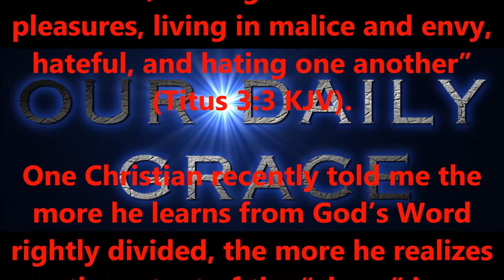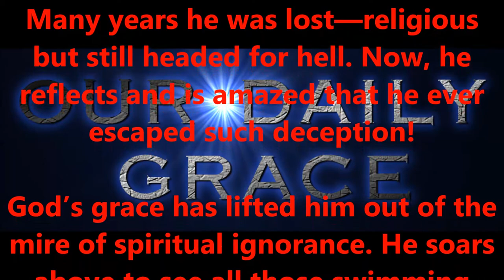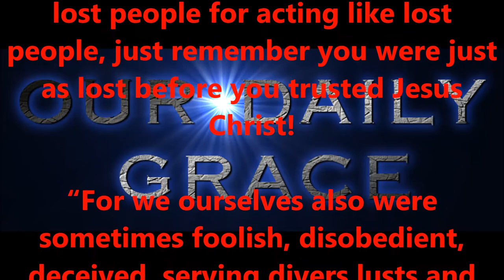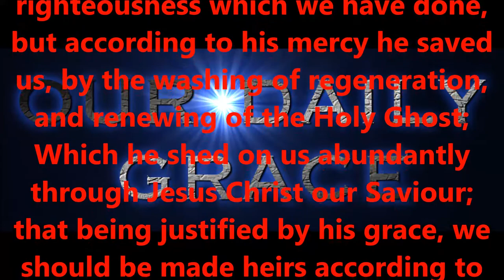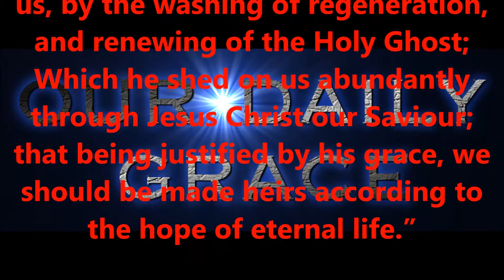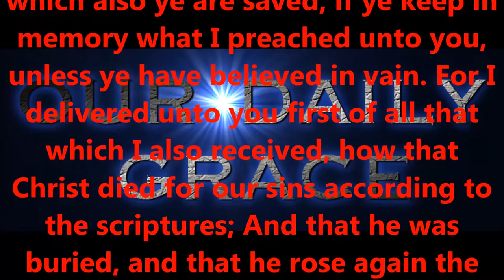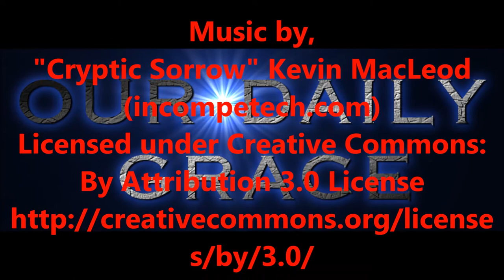AUG 18, 2016 OUR DAILY GRACE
FORHISGLORY MINISTRY
Produced by,
Lonnie Martin

Written by,
Shawn Brasseaux